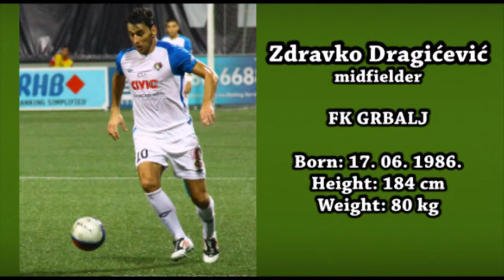ZDRAVKO DRAGIĆEVIĆ - PROMO 2016